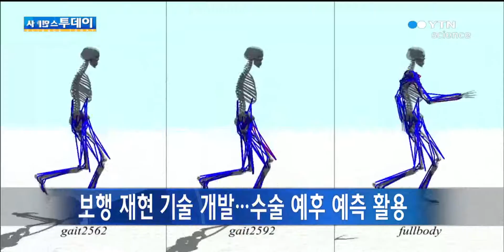보행 재현 기술 개발…수술 예후 예측 활용